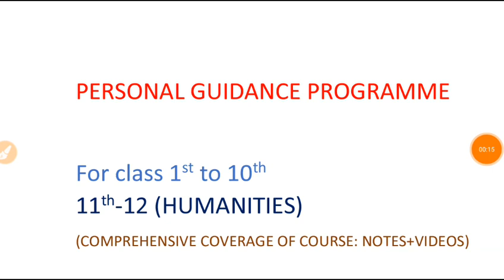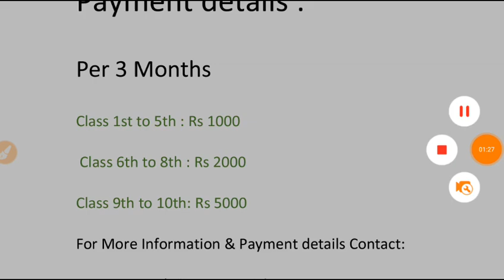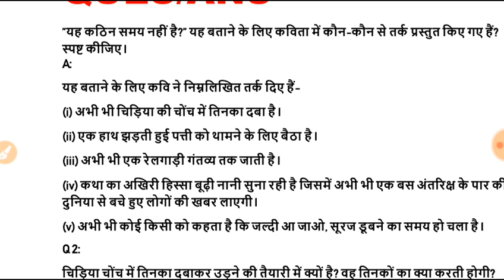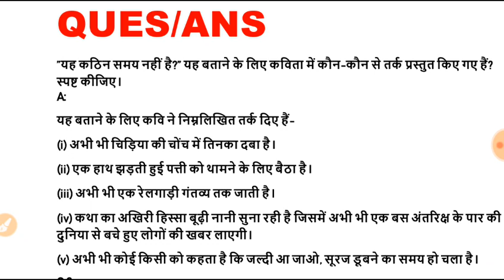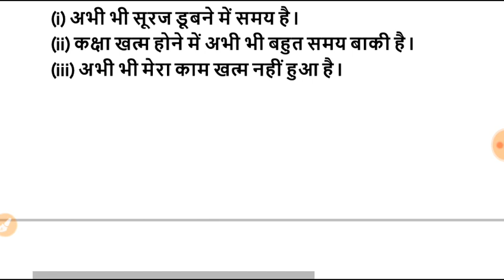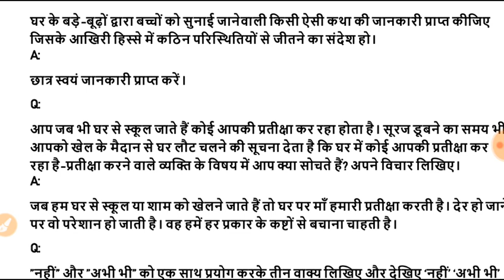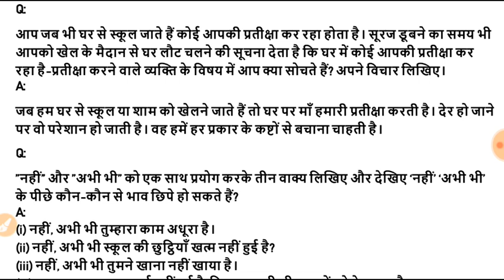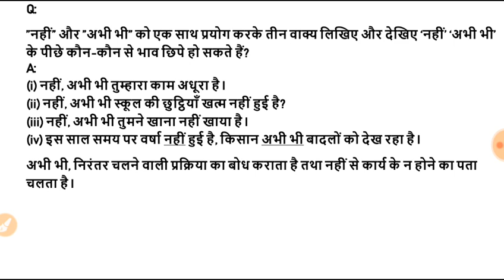NCERT Class 8th यह सबसे कठिन समय नहीं पाठ 8 प्रश्न उत्तर